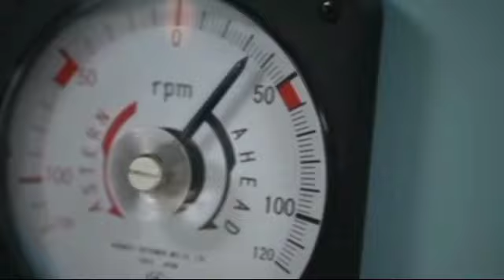Why the Captain Abandoned Ship in the Face of Disaster? || MS Explorer Cruise Ship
Welcome to Pak Amazing Plus, where curiosity meets discovery! Join us as we delve into the gripping narrative of the MS Explorer Cruise Ship – a voyage that took an unexpected turn. Explore the shocking events, untold secrets, and the captain's daring decision that left us all in awe.